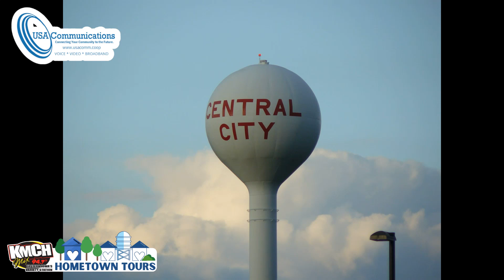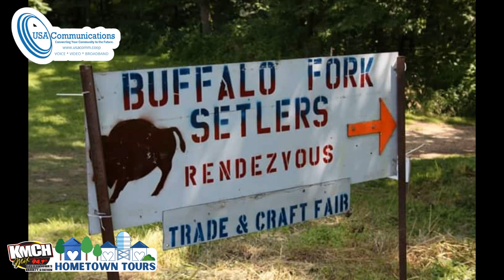HTT CENTRAL CITY HISTORICAL SOCIETY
Join KMCH all this week for a virtual tour of Central City!